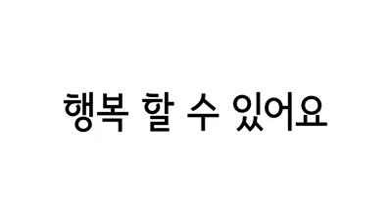[FC서울 응원가] 환희(2018)